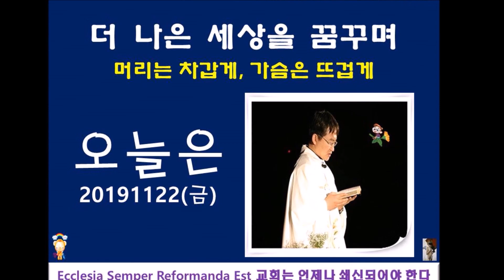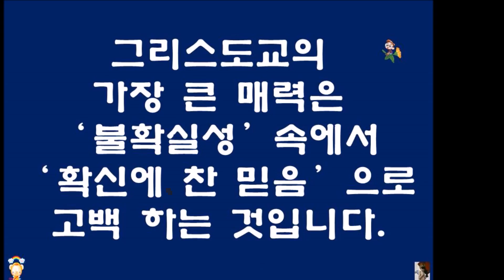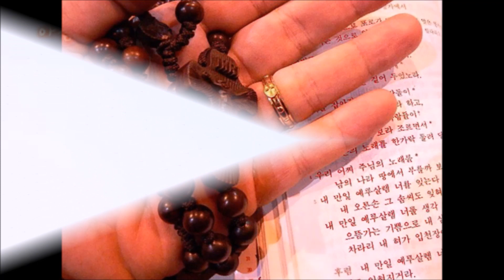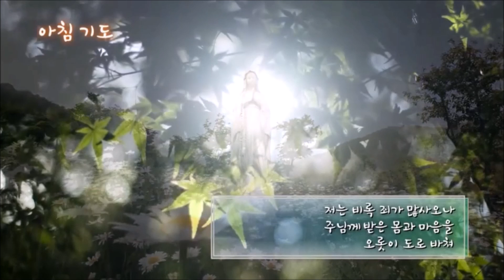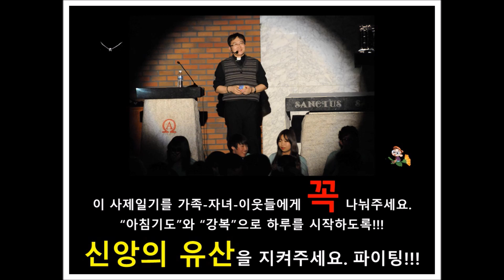✠ 현정수신부의 사제일기] 20191122(금) 체칠리아 성녀 축일(아침기도)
✠ 20191122(금) 아침기도와 함께 은총의 하루 시작을] 성녀 체칠리아 동정 순교자 기념일... 오늘도 Go Go ^^ 화이팅입니다. 아멘.